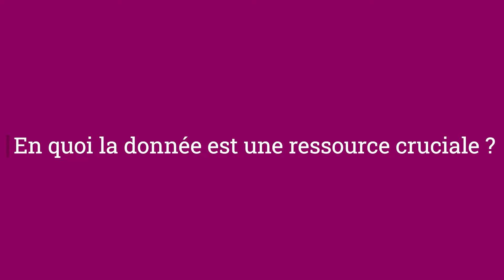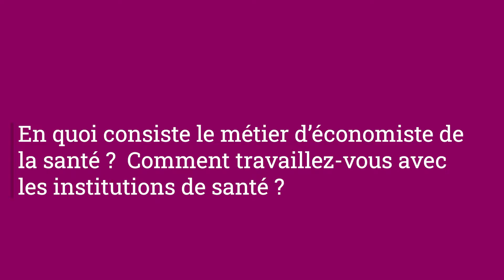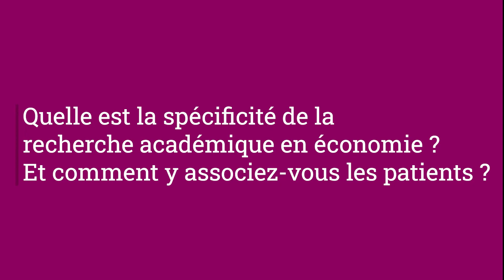L'économie de la santé ou le prisme des SHS pour interpréter les données de santé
Aurore Pélissier, PhD, Maître de conférence en Economie, LEDi- université de Bourgogne, Senior Fellow, FERDI, revient sur le rôle des multiples sources de données dans la recherche en économie appliquée aux maladies rares.